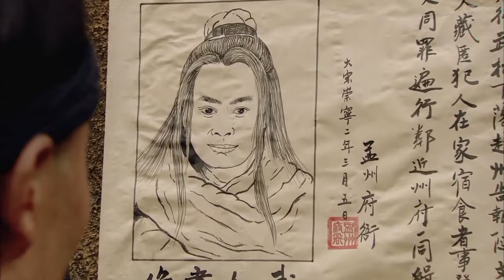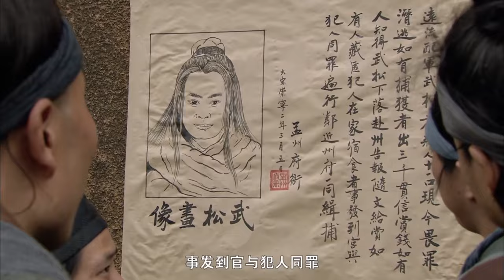【功夫戰爭】《水滸英雄傳（粵語）》EP33【血濺鴛鴦樓】💖忠肝義膽上梁山、懲惡除奸斬貪官💖巨星雲集🎬【張涵予、嚴寬、呂良偉、袁詠儀、杜淳、安以軒、高虎、韓棟】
《水滸英雄傳（粵語）》
導演：鞠觉亮
主演：張涵予、嚴寬、呂良偉、袁詠儀、杜淳、安以軒、高虎、韓棟
集數：86集

劇情簡介：
        北宋仁宗年間，瘟疫橫行，人民離亂。仁宗不忍百姓遭受疾苦，遂派遣洪太尉（張鐵林 飾）前往江西龍虎山迎請張天師祈禳瘟疫。誰知洪太尉狂傲自大，與張天師對面錯失，更強開伏魔寶殿，放走了鎮壓於此三十六天罡七十二地煞。轉眼到了徽宗年間，舉朝上下隨是一派和氣光景，然當朝天子無心政要， 耽於玩樂；朝中更有蔡京、高俅之流弄權作勢、顛倒黑白，陷害無數忠良。由著智取生辰綱這一事由，天王晁蓋、及時雨宋江（張涵予 飾）、入雲龍公孫勝（景岡山 飾）等一幹俠義之士顯現江湖。
        日後更與一百單八頭目聚義梁山，攪得趙家天下無一寧日……